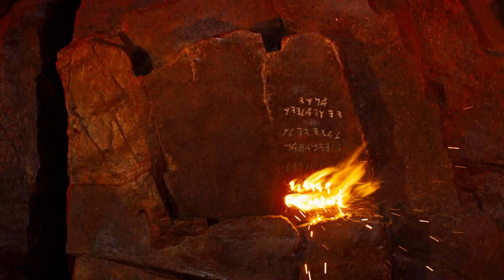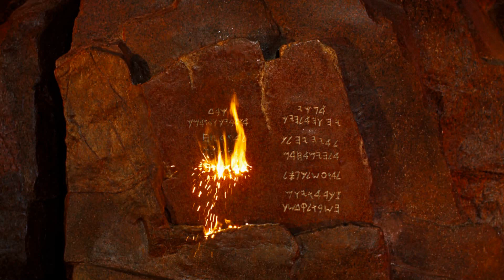i Dieci Comandamenti - Mosè e le Leggi di Dio Incise sulle Tavole di Pietra (HD)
Original Title : The Ten Commandments
Scene Tratte dal Film : "i Dieci Comandamenti" Usa 1956 con : Charlton Heston, Yul Brynner, Anne Baxter, Edward G. Robinson, Yvonne De Carlo, John Carradine, Judith Anderson, John Derek, Richard Farnsworth, Nina Foch, Cedric Hardwicke, Vincent Price, Martha Scott, Debra Paget.
In Egitto, il popolo ebraico è ridotto in schiavitù dal faraone Ramesse I (Ian Keith). Quest’ultimo, turbato dalla profezia degli astrologi di corte che lo informano dell'esistenza di un prescelto che libererà gli israeliti per condurli nella terra promessa, ordina al suo esercito di uccidere tutti i neonati maschi per scongiurare la minacciosa prospettiva futura. Venuta a conoscenza dei piani del faraone, la schiava Jocabel (Martha Scott) affida suo figlio neonato alle acque del fiume Nilo. Le preghiere della donna sono esaudite, dal momento che il bambino è trovato dalla principessa Bithia (Nina Foch) la quale, essendo sterile, lo adotta credendo che il neonato sia un dono del fiume. Così Mosè (Charlton Heston) cresce a palazzo e diventa un valoroso condottiero. Accolto dalla folla come un eroe, Mosè conquista l’ammirazione del faraone e della bellissima Nefertari (Anne Baxter). La gloria del cugino, tuttavia, infastidisce Ramesse II (Yul Brynner) che sospetta che suo padre voglia scegliere il rivale come suo successore. Il faraone Sethi incarica Mosè di recarsi a Gessen per costringere gli schiavi ebrei a lavorare duramente, così da poter costruire una città che costudisca tutti i tesori vinti ai nemici etiopi. Mentre Mosè mostra di essere un uomo magnanimo e incontra sua madre, ignorando la sua vera identità, Ramesse II trama alle spalle del cugino e cerca di convincere suo padre che il valoroso condottiero sia un traditore. Nel frattempo Nefertari scopre la vera origine di Mosè ma, innamorata di lui, decide di eliminare ogni possibilità che il suo segreto venga rivelato. Sfortunatamente la ragazza non riesce a mentire al suo amato e gli confida l’inaspettata scoperta. Sconvolto dalle parole di Nefertari, Modè decide di accogliere le sue vere origini e indossa la tunica degli schiavi, lottando al fianco del suo popolo contro i soprusi. Dopo aver sottratto l’innocente Lillia (Debra Paget) dalle grinfie del viscido Baka (Vincent Price), Mosè viene allontanato da Ramesse che lo esilia nel deserto. Qui, l’incontro con la coraggiosa Sefora (Yvonne De Carlo) lo spingerà a far visita al Monte Sinai, dove l'uomo abbraccerà finalmente il suo destino.

- QUESTO VIDEO NON E' A SCOPO DI LUCRO
- THIS VIDEO IS NO PROFIT